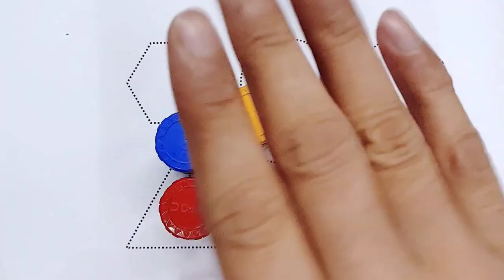shapes song, 2d Shapes, colours name, counting, Learn 2d shapes, Shapes drawing, colors for toddlers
Triangle
octagon
oval
circle
heart
star
Pentagon
square
shapes
heptagon
trapezoid

learn shapes
2d shapes
learn colors
2d shapes for kids
shapes drawing